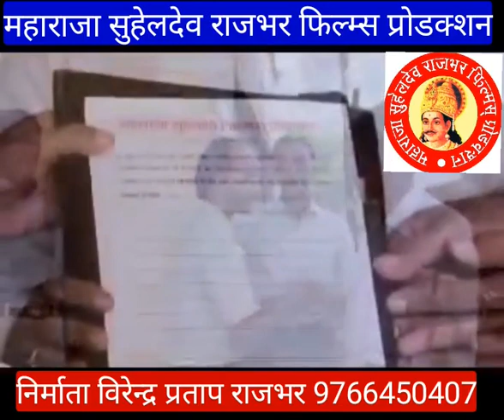7 September 2019(1)